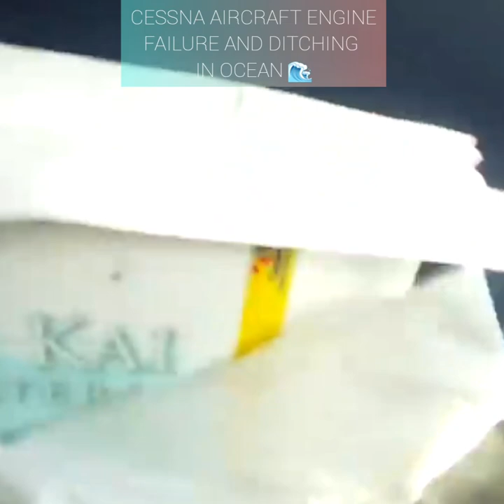✅Hawaiian Plane Crash into the Ocean | Real Video from inside the Cabin | PlaneCrash Aviation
Ferdinand Puentes, a passenger aboard the plane that crashed in Hawaii last month, killing state Health Director Loretta Fuddy, apparently had his GoPro filming throughout the whole ordeal.

On Dec. 11, the Honolulu-bound Cessna Grand Caravan experienced engine failure shortly after take-off from the island of Molokai. Pilot Clyde Kawasaki pulled off an emergency water landing, allowing all eight passengers to escape the sinking aircraft. Footage from the GoPro shows the moment of impact, as well as life-vested passengers bobbing in the water, some holding onto the plane’s wings.

Video Credit-Ferdinand Puentes

Do...LIKE✅ | SHARE🤳|COMMENT 🗨

KEYWORDS;
loretta fuddy